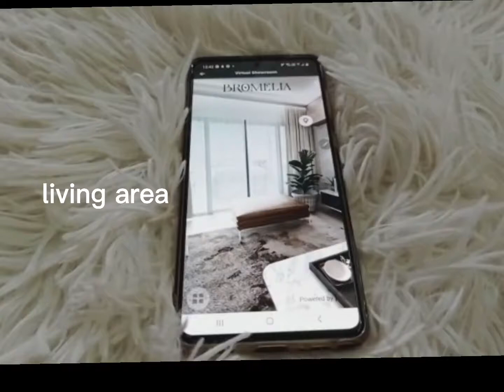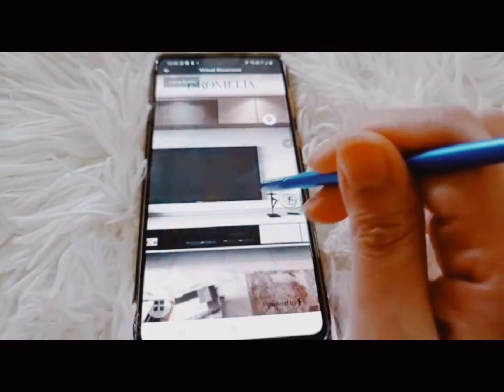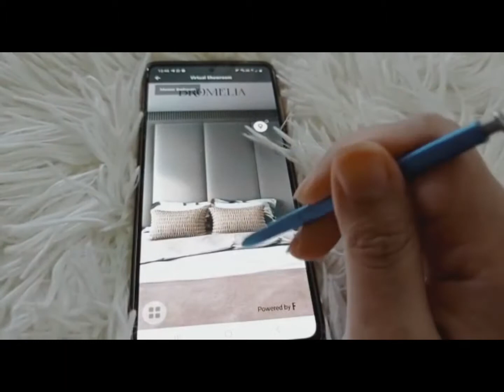*💥 LUXURY HILLTOP HOMES 💥*💥 LINK, CLUSTER & SEMI-D 💥*@Bukit Puchong & Cyberjaya border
*💥 LUXURY HILLTOP HOMES 💥*
*💥 LINK, CLUSTER & SEMI-D 💥*
@Bukit Puchong & Cyberjaya border
(Completion Date: Q4 2023)
*HIGHLIGHTS:*
- Freehold Hilltop Residence
- Spacious & Practical Layouts
- EasyAcces LDP, ELITE, SKVE, MEX
- Low Density Residence
- Luscious Green Surroundings
- Gated & Guarded community
- Booking RM 1,000 only
*PRICE FROM: RM807k only*
*💥Hurry Up!! LIMITED UNIT!!💥*
- From *total 129 unit*, 106 unit SOLD-OUT very fast during MCO
- Now only *23 unit left!!*
- *3x CORNER LOT* unit to Grab!!
*PROPERTY DETAILS:*
*2sty Link House:*
- 20’x65’ 1,754sf 4R3B From 807k
*2.5sty Semi-D Cluster:*
- 30’x60’ 2,113sf 5R5B 1.09M
*2.5sty Semi-D:*
- 40’x80’ 3,900sf 6r7b From 1.8M
*2.5Sty Semi-D 60x60:*
- 60’x60’ (corner) 3,930sf 5r6b 2.28M
*PACKAGES INCLUDE:*
- FREE SPA Legal fees
- Special rebate & low entry cost
*FACILITIES:*
- Jogging Trail
- Garden Pavilion
- Signature Seating
- Pergola
- Children's Playground
- Basketball Court (Half court)
- Outdoor Fitness
- Event Plaza & BBQ Terrace
- Elevated Viewing Deck

*NEARBY TOWNS:*
- 3.3 KM to Taman Puchong Utama
- 7.IKM to Bandar Puteri Puchong
- 14.0KM to Bandar Puchong Jaya
- 15.3KM to BandarSunway
- 15.5KM to Subang Jaya
- 18.7KM to Putrajaya
- 21.6KM to Bukit Jalil
- 12.4KM to I0I City Mall
- 14.7KM to Sunway Pyramid
- 12.3KM to Putrajaya Wetlands Park
- 15.IKM to Sunway Lagoon
- 15.3KM to Kinrara Golf Club
- 15.9KM to Taman Tasik Cyberjaya
*NEARBY HIGHWAY:*
- LDP
- ELITE
- SKVE
- MEX

If you interested & for any inquires,
please Sms/Whatsapp/Call:-
Nora
Real Estate Negotiator